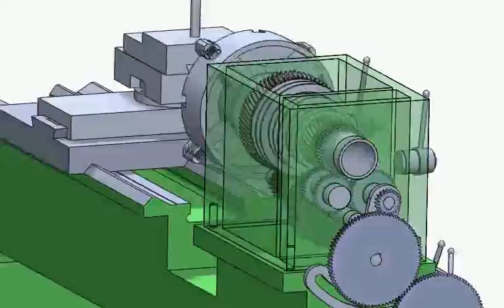lathe machine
it is first effort frm me to assemble a machine, lathe machine was simple and easily available so i started from it,
it is not completed yet, n i'll try to upload more detailed video of lathe machine very soon.